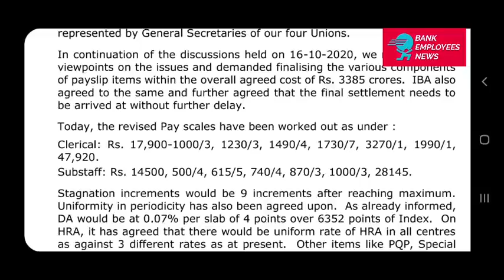IBA WORKMEN UNION 31/10/2020 MEETING RESULT | 11TH BIPARTITE SETTLEMENT LATEST NEWS